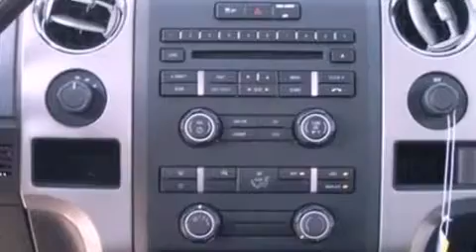2012 FORD F-150 Menomonee Falls WI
We have been honored to serve the Menomonee Falls WI area , we promise that your experience at our dealership will exceed your expectations !

 Year : 2012
 Make : FORD
 Model : F-150
 Engine : 5.0L V8 32V MPFI DOHC FLEXIBLE FUEL
 Trans . : 6-SPEED AUTOMATIC
 Exterior : INGOT SILVER METALLIC
 Miles : 10

 Stock : 12F746

 Gordie Boucher Ford of Menomonee Falls